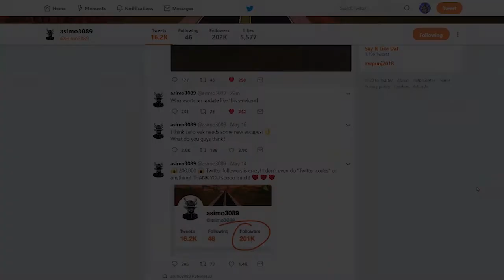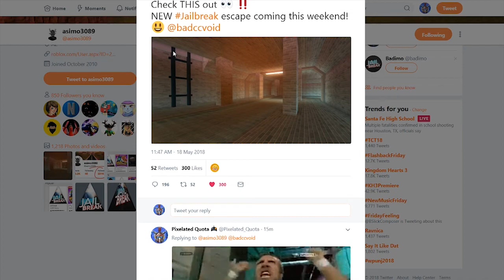NEW JAILBREAK UPDATE! UNDERGROUND ESCAPE ROUTE! (Roblox)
You'll get a shoutout on stream!

🔷 ROBLOX INFO 🔷
Roblox Name ➜ PixelatedQuota

                       in the bottom of the live chat next to the
                      emojis!

(Your messages stand out, unlock special emoji's, channel shoutouts, and added to my friends list.)

1) No swearing (Instant Ban)
2) No harassment, racism, sexism, homophobia, etc. (Instant Ban)
3) No Inappropriate YouTube names (Instant Ban)
5) Do not spam! This includes CAPS, emojis, symbols, etc. (You will be Timed Out)
6) No fighting (You will be Timed Out & Eventually Banned if it keeps up)
7) Do not ask for moderator (this is earned if we see you around consistently being positive)
8) This is a Family Friendly Channel so keep is positive & have fun

🙏 Check out the Mod's  🙏
*STEPCHILDOFTHE SUN'S CHANNEL*